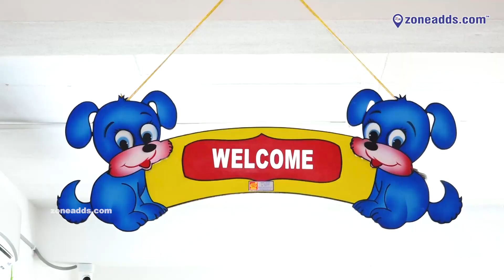The Best Indoor Play Zone for Kids at Kiddo's World Sainikpuri | Kapra | Zone Adds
Kiddo's World it's the favorite Indoor Soft Play Zone for children. We celebrate smiles with the children and Crazy games for sweet toddlers at Sainkpuri.

Your Feed back would help us to improve our service in coming days. Plz rate our services: